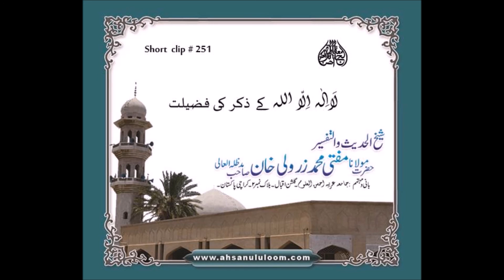SC251 Lailahaillallah ky zikr ki fazeelat | Mufti Zarwali Khan